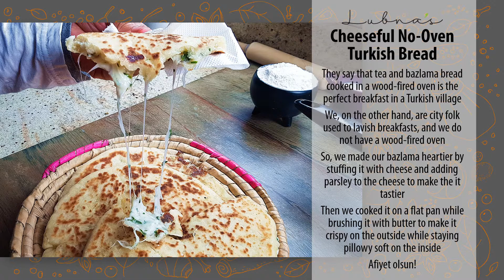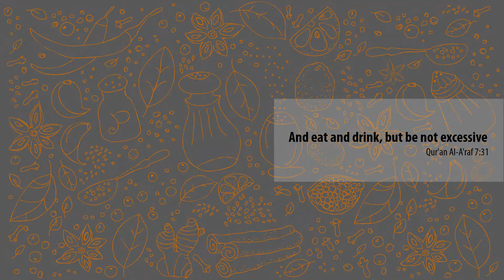Cheeseful No Oven Turkish Bread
They say that tea and bazlama bread cooked in a wood-fired oven is the perfect breakfast in a Turkish village. We, on the other hand, are city folk used to lavish breakfasts, and we do not have a wood-fired oven. So, we made our bazlama heartier by stuffing it with cheese and adding parsley to the cheese to make the it tastier. Then we cooked it on a flat pan while brushing it with butter to make it crispy on the outside while staying pillowy soft on the inside. Afiyet olsun!

Ingredients
• ⅔ cup lukewarm milk
• 2 tsp yeast
• 1 tbsp sugar
• 1 tsp salt
• 3 cups all purpose flour
• 3 tbsp olive oil
• 300g mozzarella cheese shredded
• 2 tbsp parsley chopped
• 3 tbsp melted butter
Steps
1. Mix milk, yeast, sugar and salt in ⅔ cup lukewarm water; let rest for 8 minutes until it becomes frothy
2. Add ½ cup all purpose flour and mix thoroughly, then add it to a stand mixer with the dough hook
3. Gradually add remaining all purpose flour and olive oil to the mixer; knead for 4 minutes at medium speed
4. Transfer dough to a bowl, pat it with olive oil, seal with cling wrap, and let rise for 1 hour
5. Make stuffing by mixing the cheese and parsley
6. Cut risen dough into 6 equal portions, oil your hands, and round them
7. Flatten rounded dough to be about the size of a DVD, place a portion of the cheese in the centre, then fold the sides over the cheese, and round it again
8. Dust dough & cheese ball with flour, flatten, and then roll on a lightly floured surface until about 8 inches
9. Cook on a non-stick flat pan, brushing lightly with butter, on low to medium heat, until patchy brown and fluffy; about a minute each side
10. Serve hot; enjoy